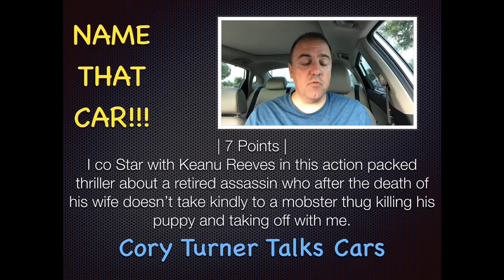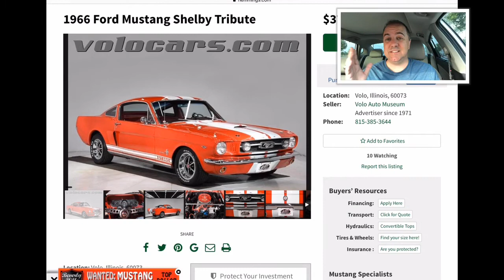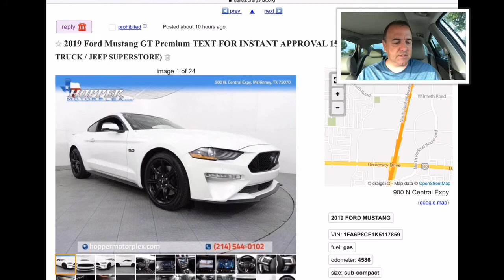Name That Car #6 | Movie Edition | Cory Turner Talks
How many movie clues do you need to Name That Car?  Leave your point total in the comments.